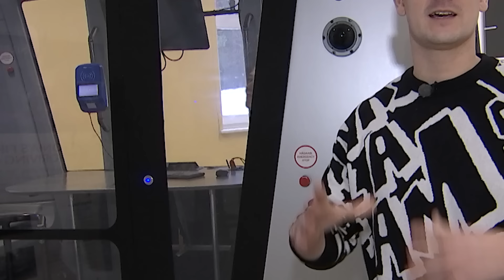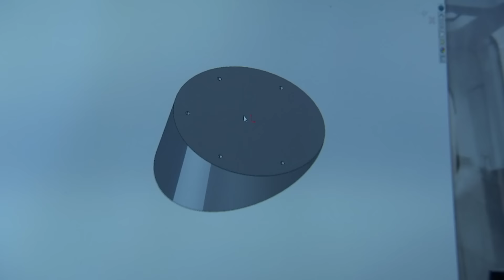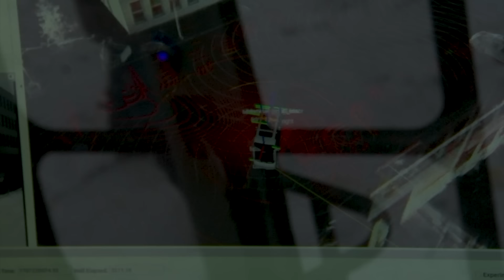"Õhtu!" - isesõitva auto testimine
Käisime isesõitvat autot ehitamas ja testimas! 🚘